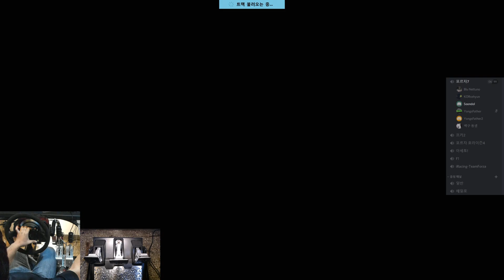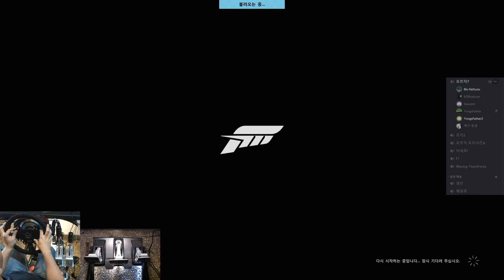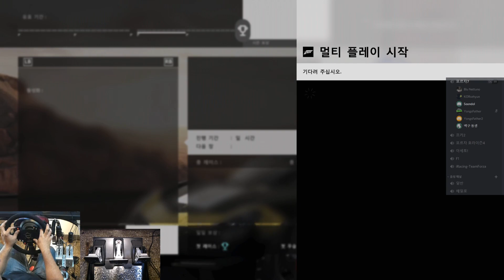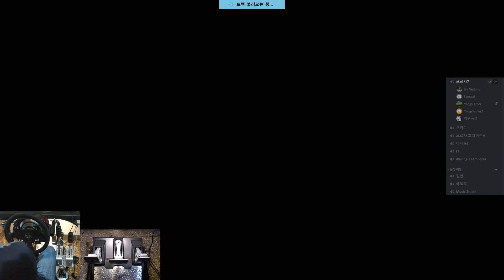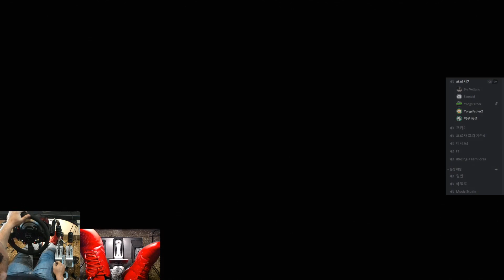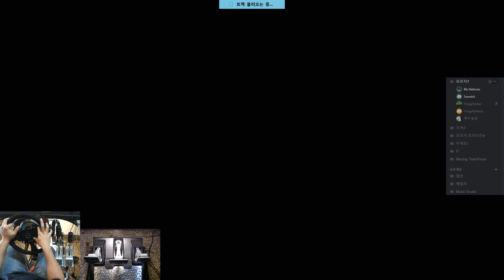Welcome to MEMESport, THIS IS FORZA - 20.05.17